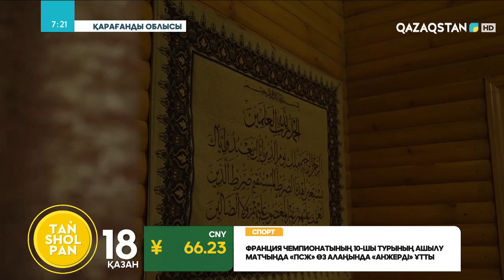«САЯХАТТІМЕ»: ҚАРҚАРАЛЫДАҒЫ «ҚҰНАНБАЙ ҚАЖЫ» МЕШІТІ ШАЙТАНКӨЛДЕ ҚАНДАЙ СЫР БАР?